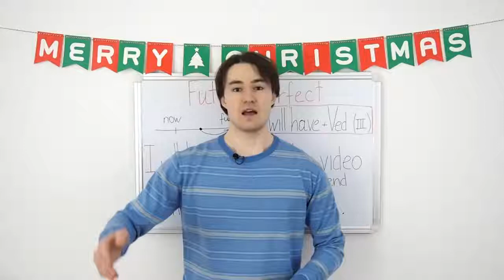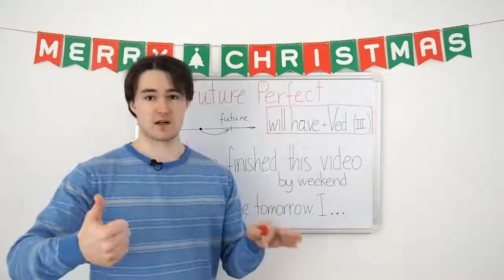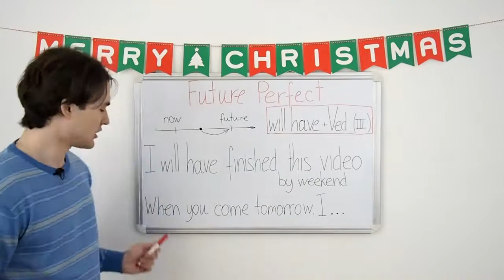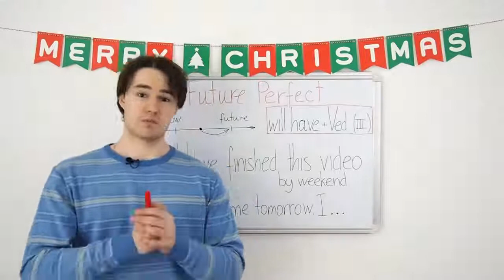Future Perfect Будущее Завершенное время